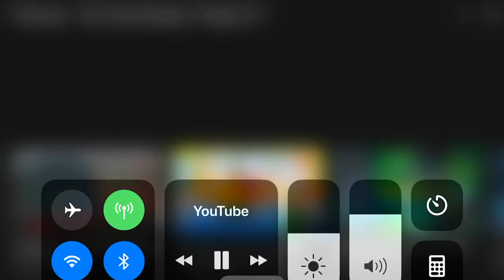Why Are People Still Watching This Old Video?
Project G-1 Was made my PaulsVids